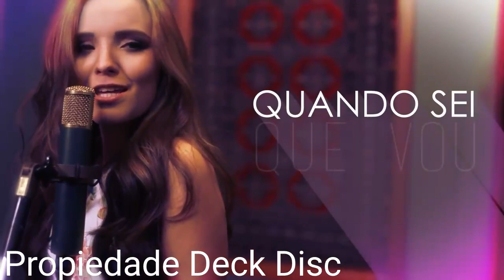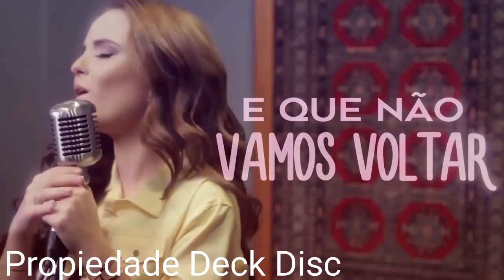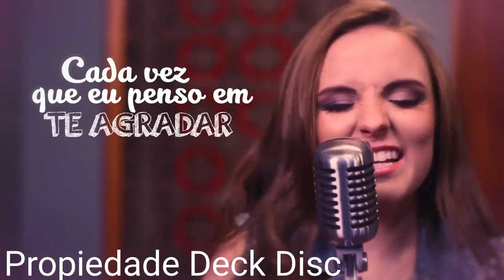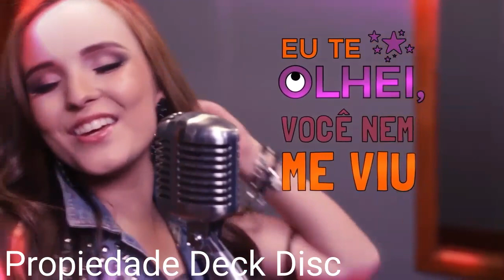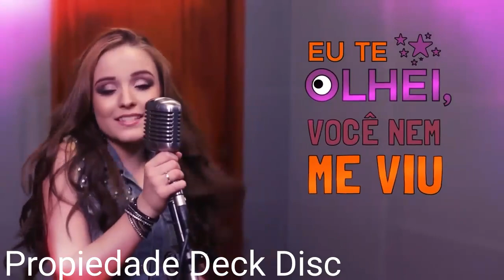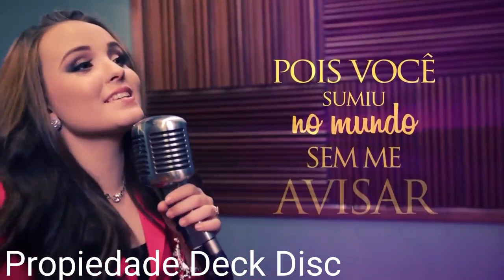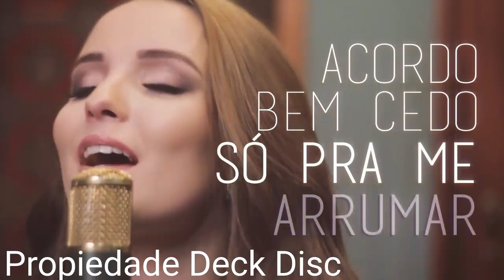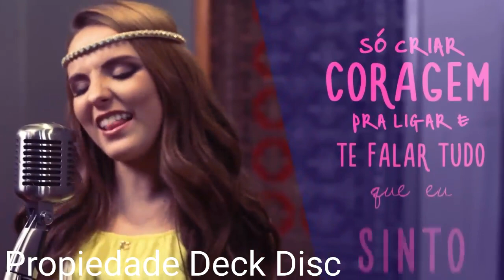Larissa Manoela DVD Clipes Completo HD